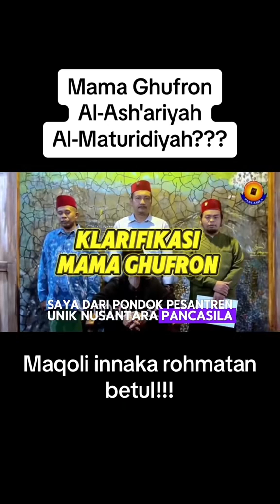Al-Ash'ariyah al-Maturidiyah rupanya Mama Ghufron ni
Al-Ash'ariyah al-Maturidiyah rupanya Mama Ghufron ini.

Hebat!

Maqoli innaka rahmatan betul!

Dr Rozaimi Ramle